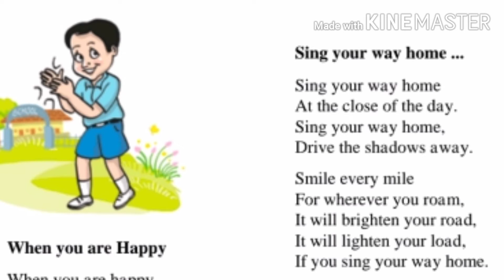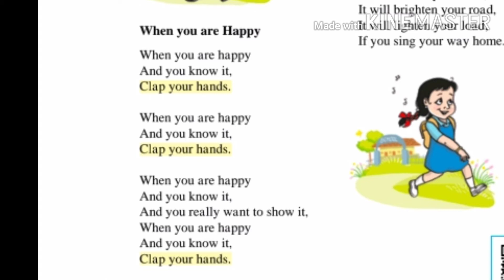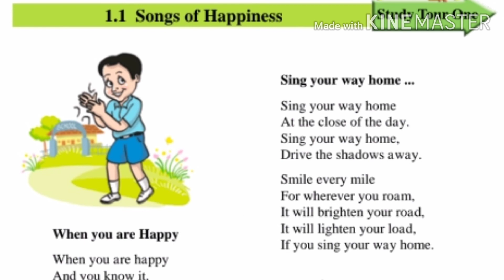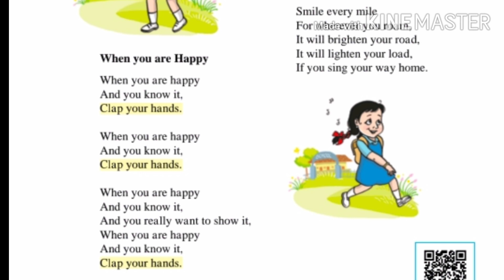6th standard English poem Songs of Happiness